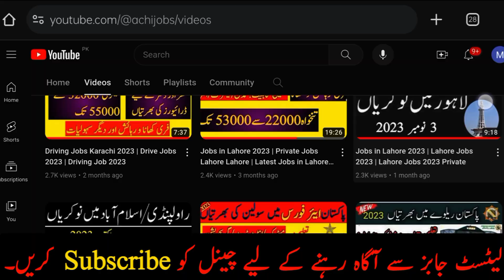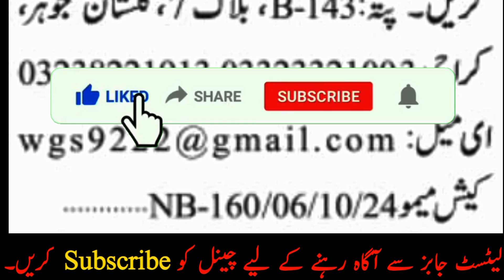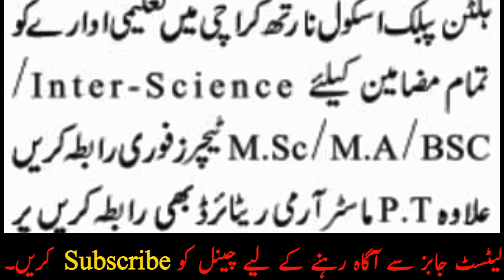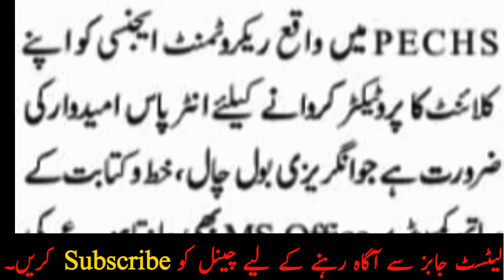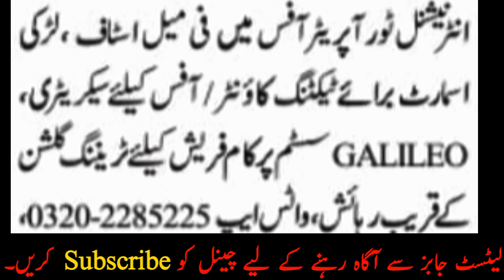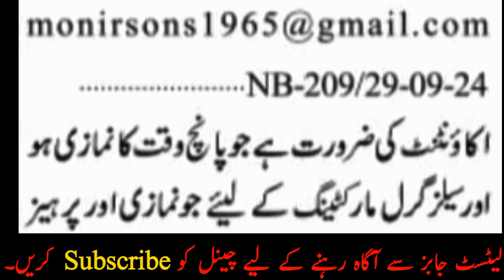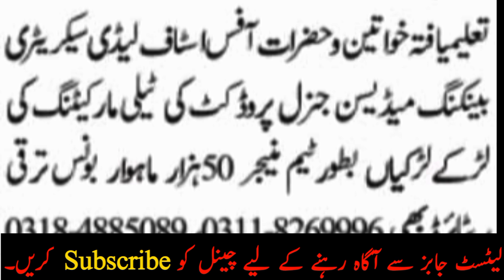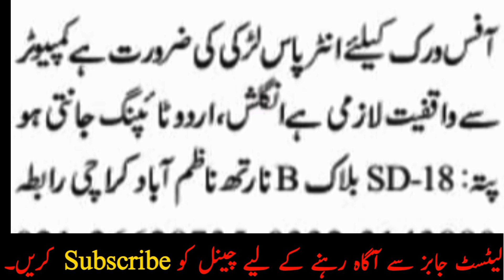School Jobs in Karachi | Jobs in Karachi 2024 | Teaching Jobs in Karachi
In this video, I’ll tell you About School Teaching Jobs in Karachi. Hope you'll Like my Video!

School Teaching Jobs in Karachi | Jobs in Karachi 2024 | Karachi School Jobs 2024 | Teaching Jobs in Karachi 2024

karachi jobs

Teaching Jobs (karachi) in govt of pakistan

school jobs in karachi

school teaching jobs in karachi

government teaching jobs 2024 in karachi

school job kare

school ki job

school me job kaise paye

school mein job kaise kare

Imtiaz Super Market Job

Driving Jobs Karachi 2024

Driver Jobs in Karachi

Top 5 Companies Staff Jobs Vacancy

Restaurant Jobs in karachi